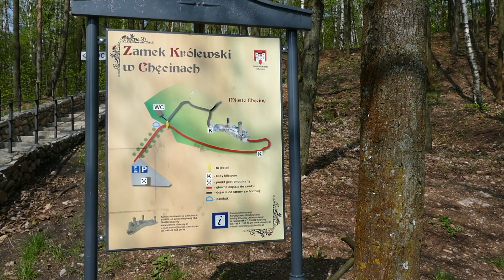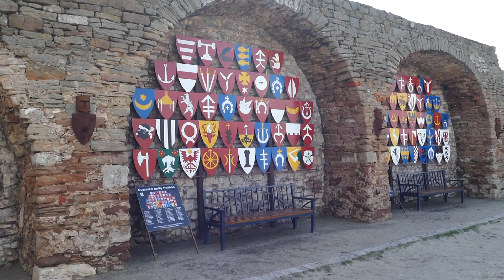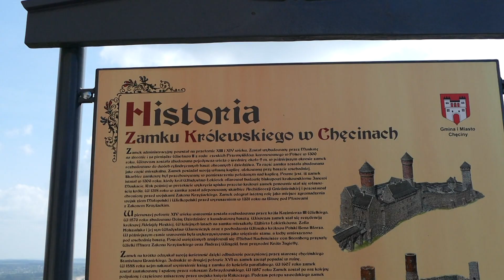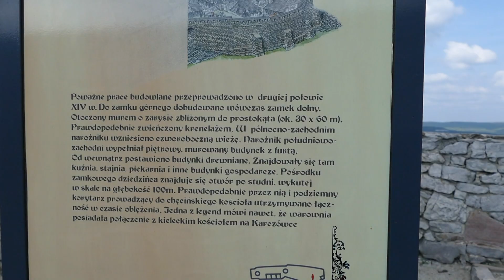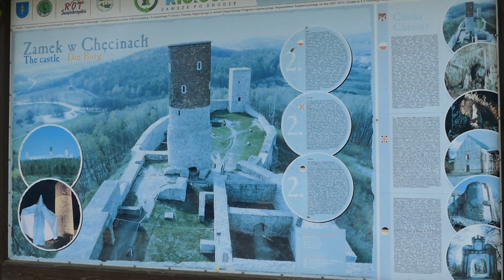Zamek Królewski w Chęcinach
Zamek w Chęcinach – zamek królewski z przełomu XIII i XIV wieku, górujący nad miejscowością Chęciny, w województwie świętokrzyskim, pod Kielcami.